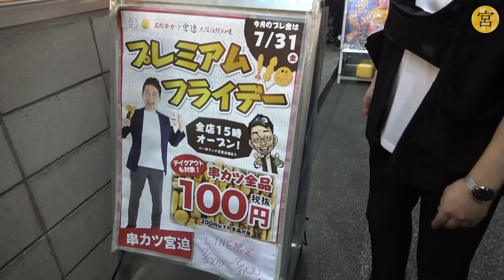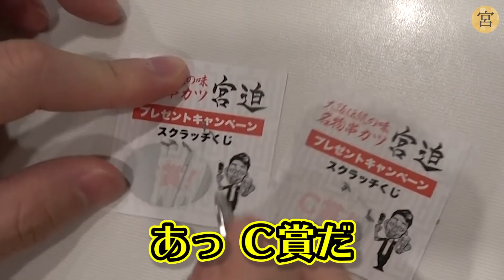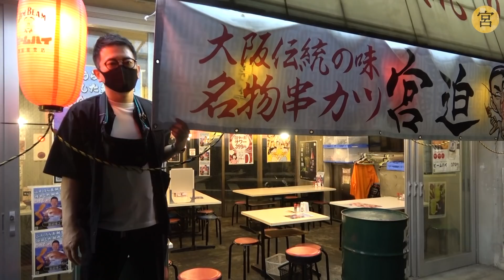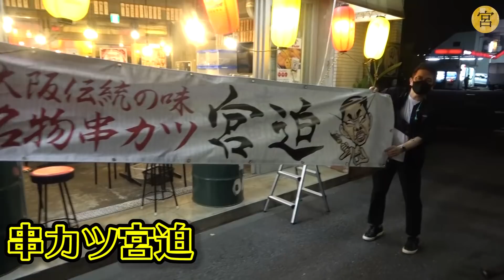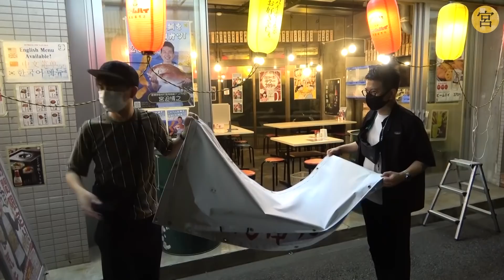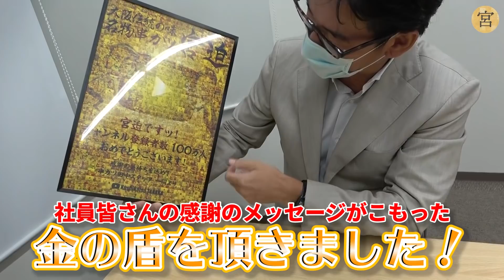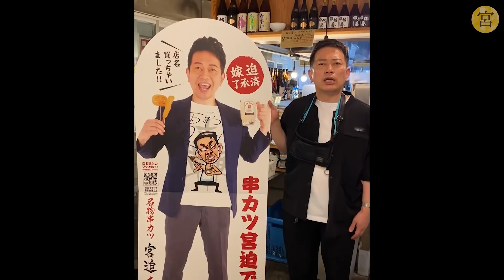【祝】圧倒的な力技ですが、串カツ田中のCMが実質決まりました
プレゼントのご応募はこちらから！

関連動画：
【飲食店の危機】宮迫博之、2000万円自腹で串カツ田中(後輩)を救う⁉︎